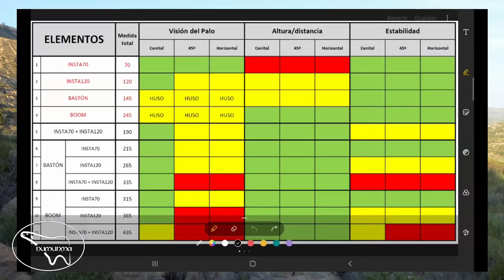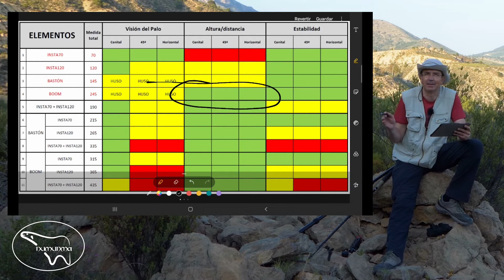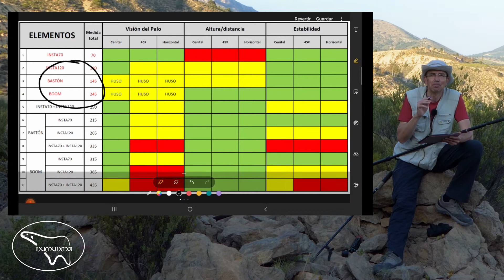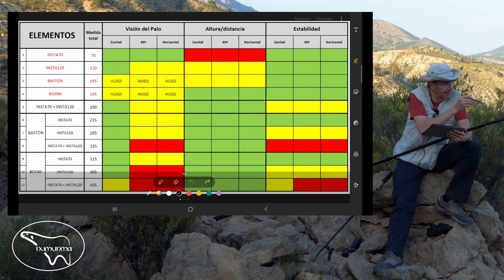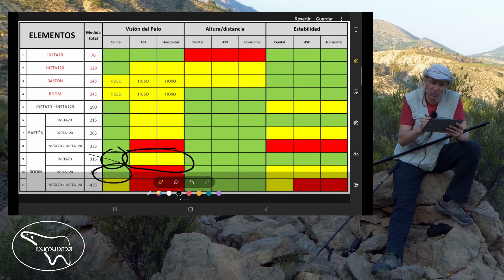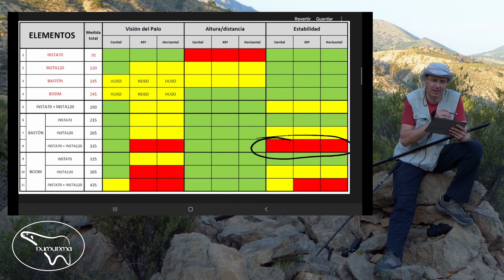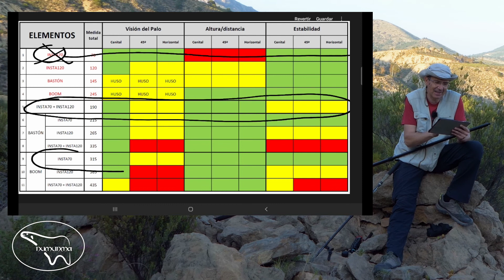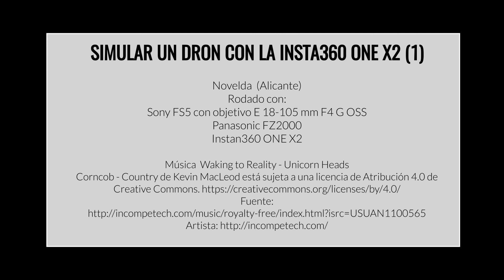SIMULAR UN DRON con la ONE X2 cap 1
¿Se puede simular un DRON con una cámara de 360?
Si no tenemos dron, o no lo podemos volar porque está prohibido, podemos simularlo con una de estas cámaras de 360º. Empiezo una serie de vídeos de uso de la INSTA360 ONE X2 de forma detallada para sacarle el máximo partido posible y de la forma más profesional.